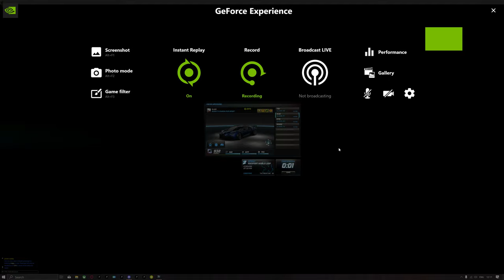Need for Speed : World - Rockport World Loop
Car used : Gumpert Apollo Sport